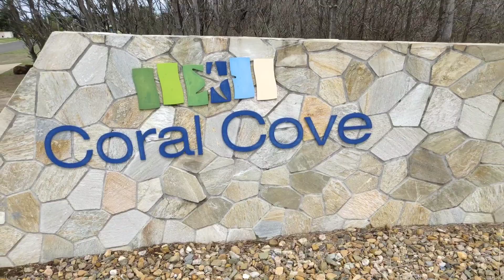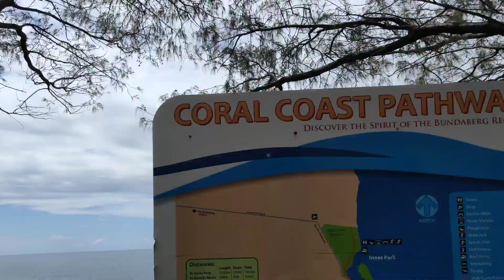Cantik Sungguh Pemandangan CORAL COVE at BUNDABERG AUSTRALIA 😘😘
Jom tengok pandangan di coral cove ,
Tepi pantai penuh dengan batu karang..
Cantik pemandangan nya